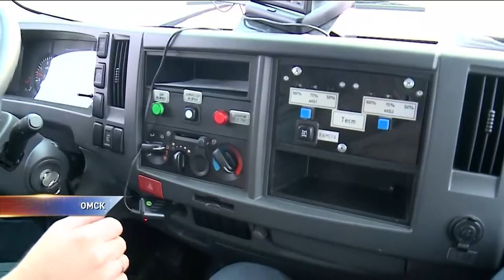Новый пожарный автомобиль в Омске